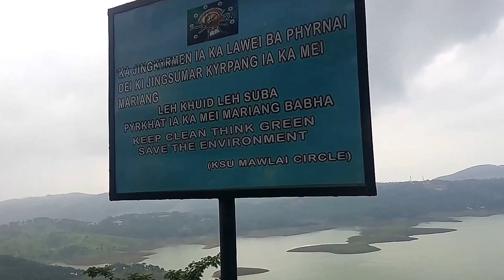Umiam lake view point..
Umium lake is a big man made lake near Shillong city. This is really a beautiful place to travel. Meghalaya at it's best.